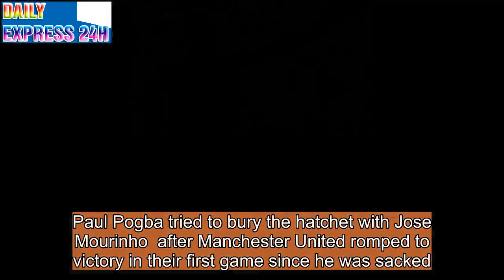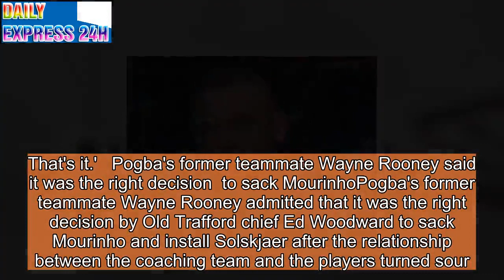Paul Pogba salutes axed Jose Mourinho after Manchester United sacking